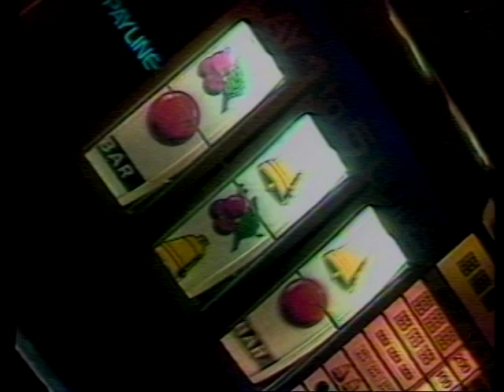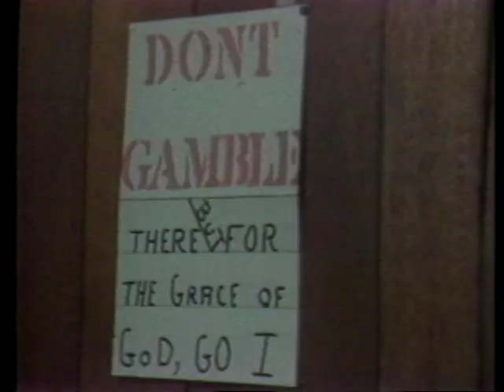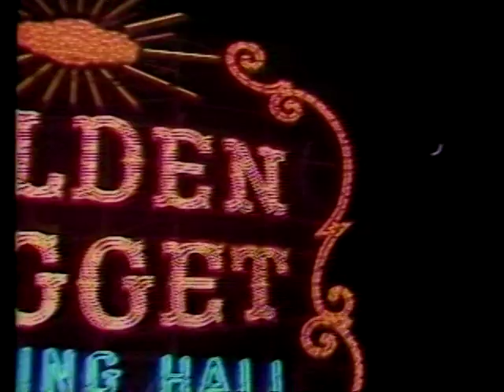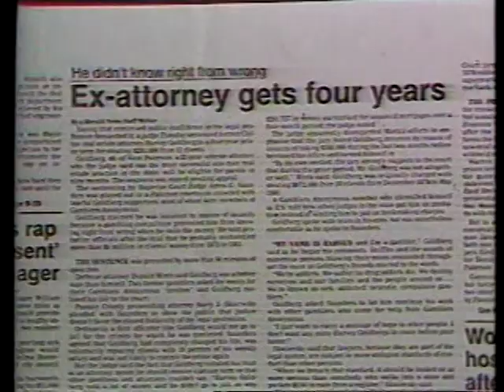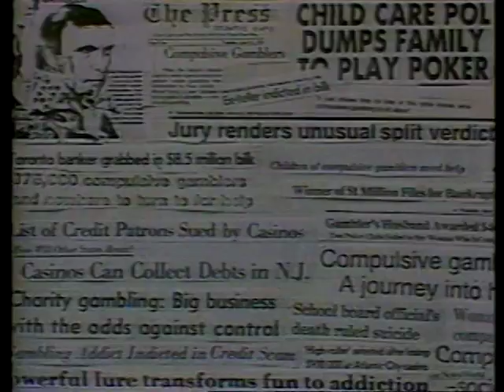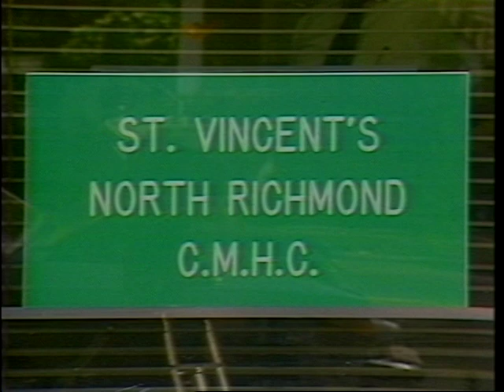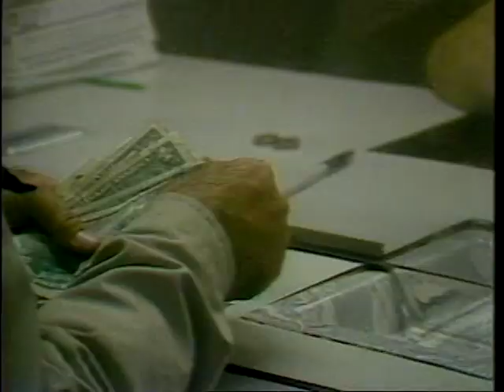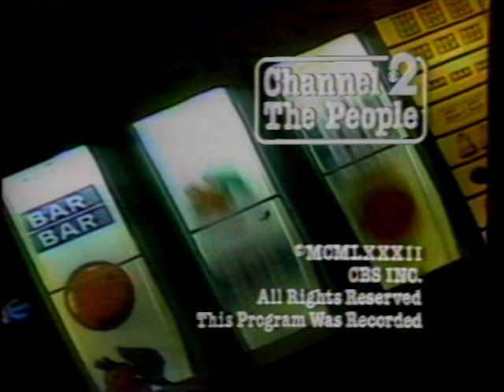Channel 2 The People: Gambling (1982, WCBS)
Fred Noriega and Marie Torre host a program on the dangers of and addiction to gambling.